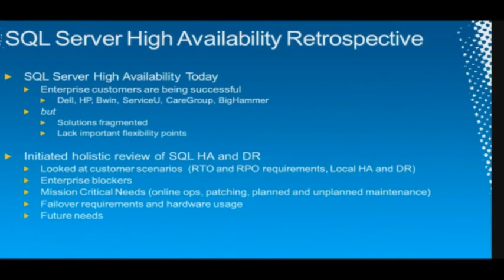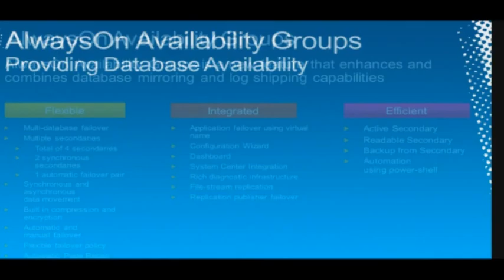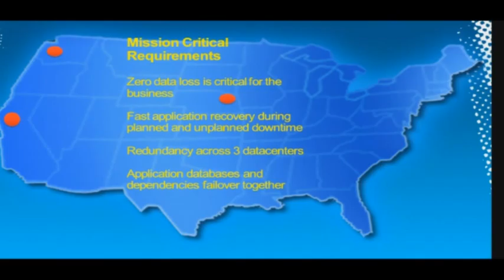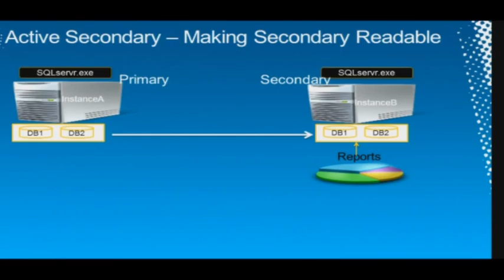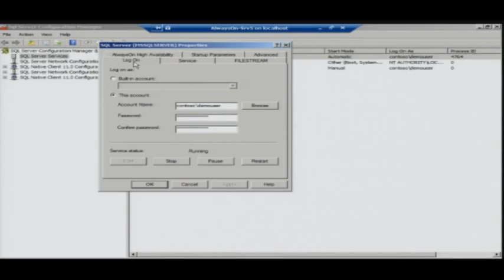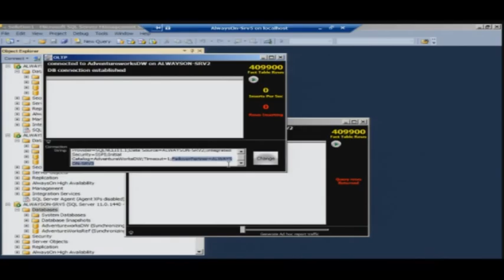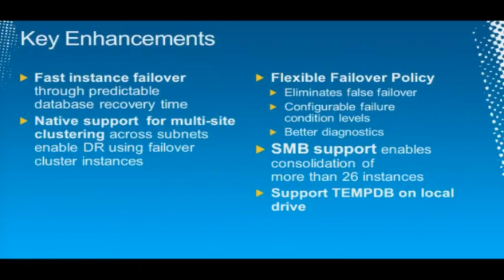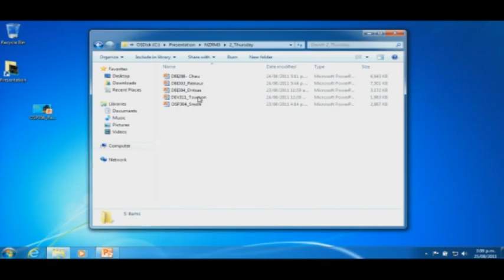Tech·Ed New Zealand 2011 Building a Mission Critical High Availability Solution Using AlwaysOn